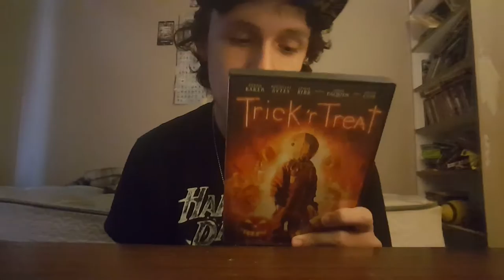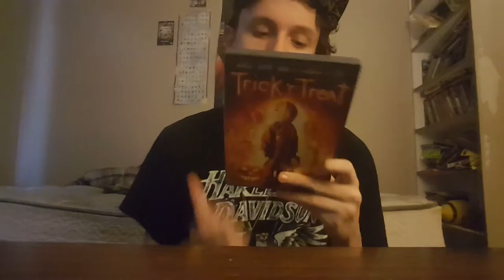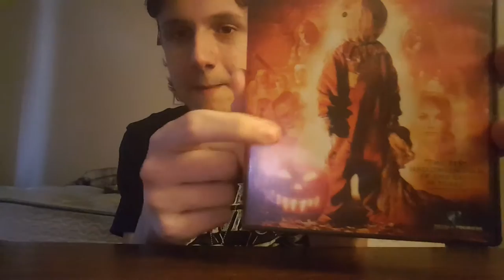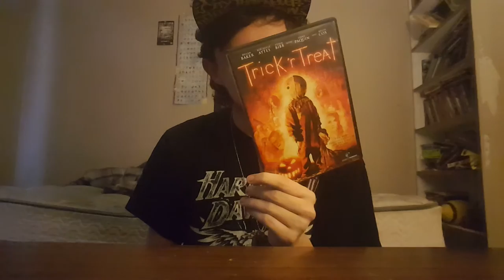Trick 'r Treat Halloween Anthology Horror Movie Spoiler review - The Horror Entertainment